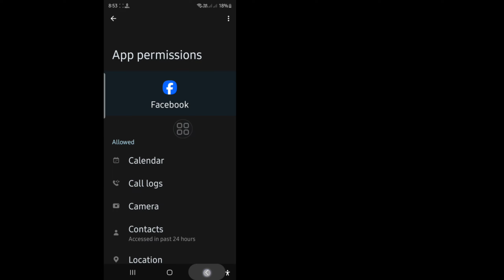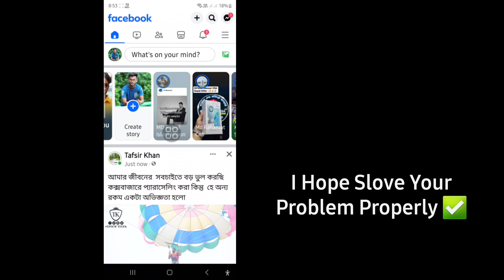Fb Story Not Showing Problem Fix | Fix Facebook Story Not Opening Problem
I'm going to show you Fb Story Not Showing Problem Fix Watch this video and learn Fix Facebook Story Not Opening Problem  !!!

Do You Want To Know How to Fb Story Not Showing Problem Fix ?¿?

Please Follow my all Steps
On-screen Instruction